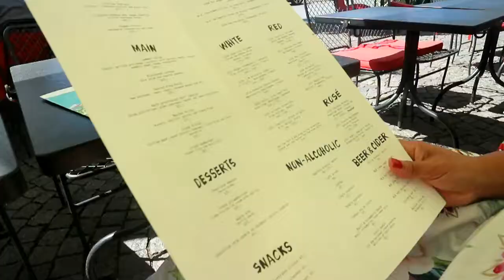MY MOM VISITING US PART TWO: LUNCH AT GRAND HOTEL STOCKHOLM AND A SHOPLOG / VLOG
Part two of my mum visiting us in Stockholm! We went to have lunch at Grand Hotel and the last day of her visit we went shopping.

X See you next vlog

Facebook A Dutchie In Stockholm

CLOTHING
black and white dress, ZARA
beige top, GINA TRICOT
beige bikershorts, GINA TRICOT
sneakers, REEBOK
bag, PRIMARK

MAKEUP / SKINCARE / OTHER
body and hairoil, H&M
lipgloss, CLARINS

INTERIOR
Vase, INDISKA
pillow, INDISKA
soap Pion & Äpple, LAGERHAUS
glass pottery, LAGERHAUS

OTHER
memory celebrity game, LAGERHAUS